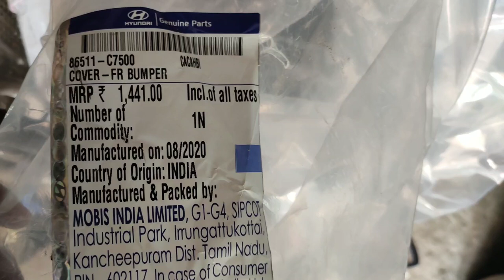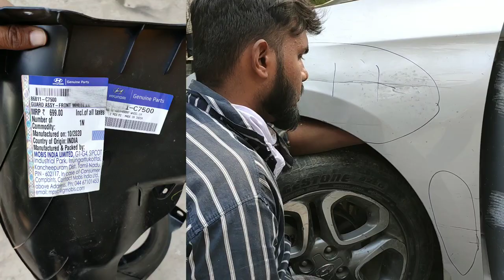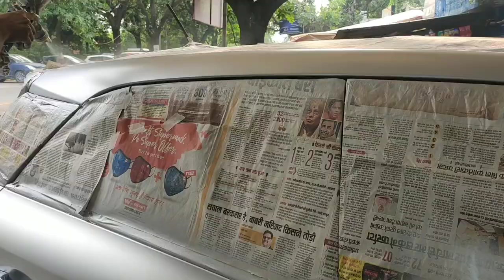Hyundai i२० Accidental Repair | Head Light Glass Change | hindi | Lucknow | Full painting process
Address : mahanagar channilal chauraha near one-up motors Lucknow.